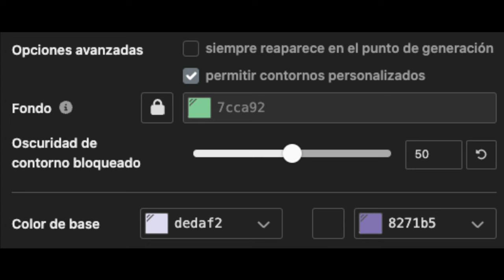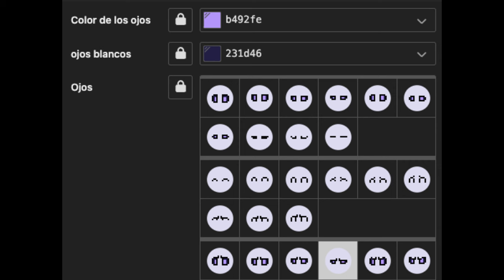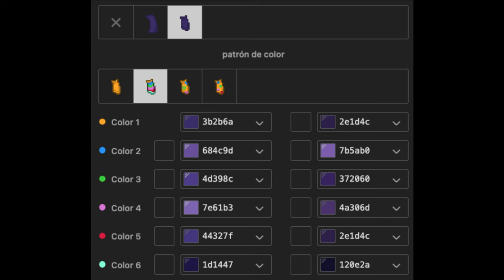💿) Uzi Doorman MURDER DRONES : [ pony town skin ]